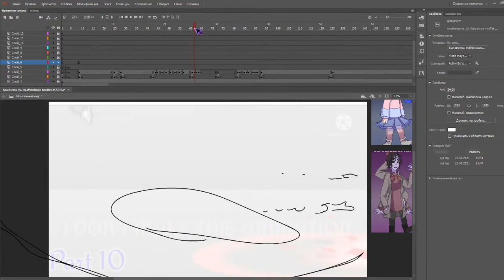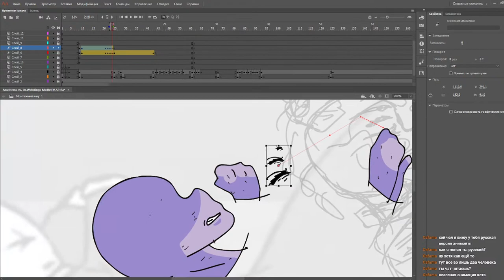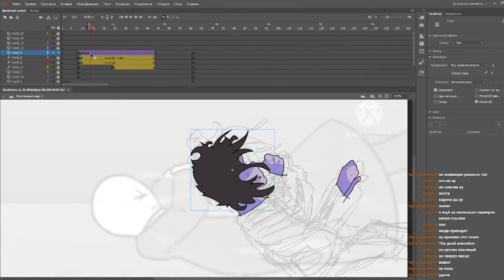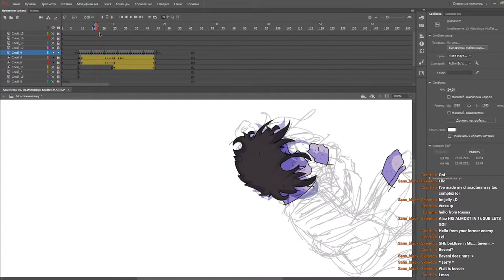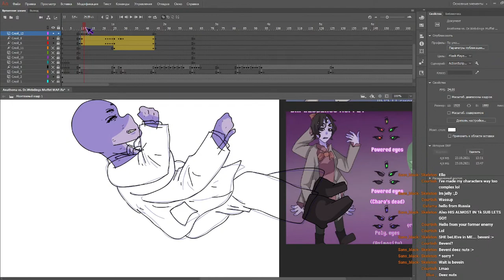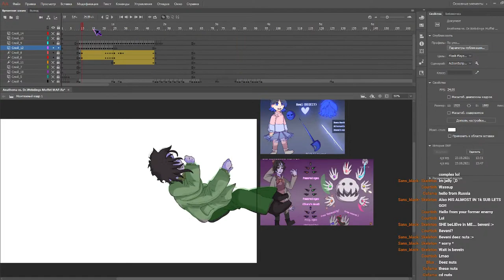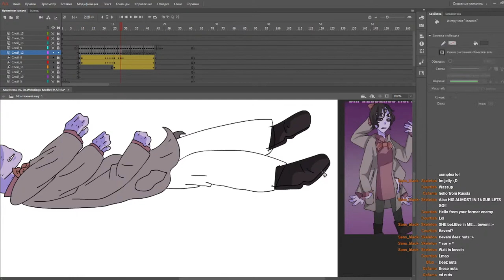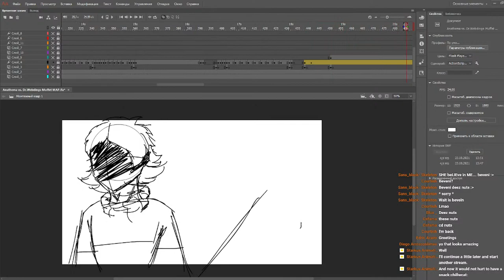Animating my parts for Anathema vs. Dr.Webdings Muffet MAP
Please behave correctly on stream!
Don't write obscene words!
Be friendly!
Don't promote anything!
Thanks for your understanding and observance:3